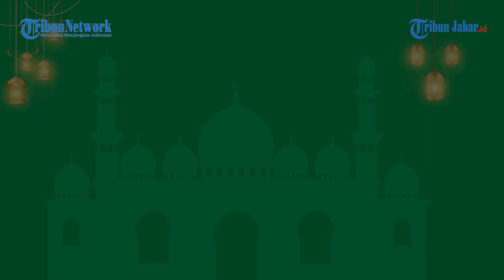Kebaikan yang Dilipat Gandakan Orang Berpuasa di Bulan Ramadan ICeramah Virtual Drs. H. Yusuf Ridwan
Drs. H. Yusuf Ridwan
Wakil Ketua DPW PPP Jabar
Ketua Fraksi PPP DPRD Kab. Sukabumi

1. Keutamaan bulan ramadhan (keistimewaan bulan ramadan)
2. Surga merindukan kepada 4 golongan
3. 5 Poin yang Mengagalkan Pahala Puasa
4. Hikayat Seorang Laki - Laki Bernama Muhammad
5. Kebaikan yang Dilipat Gandakan Orang Berpuasa di Bulan Ramadan
6. Menuntut Ilmu Dibulan Ramadan
7. Dialog Nabi Musa dengan Allah SWT